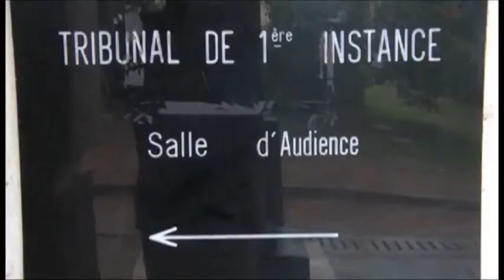Côte d'Ivoire - Conseil des Ministres: Communiqué du 11 mai 2016